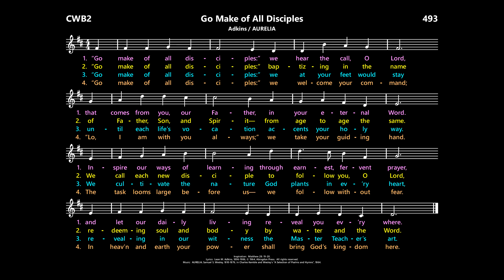Go Make of All Disciples [Adkins / AURELIA] CWB2:493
Inspiration:  Matthew 28: 19-20.

Hymnals:
Catholic Worship Book II:  493  (AURELIA)
Heritage Missal, 2022-25:  303  (ELLACOMBE)
Journeysongs, 2nd ed.:  828  (ELLACOMBE)
Journeysongs, 3rd ed.:  430  (ELLACOMBE)
Worship, 3rd ed.:  628  (ELLACOMBE)
Worship, 4th ed.:  782  (ELLACOMBE)